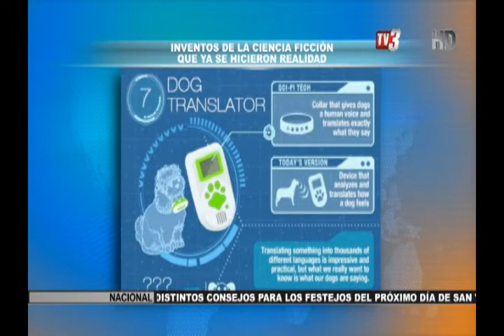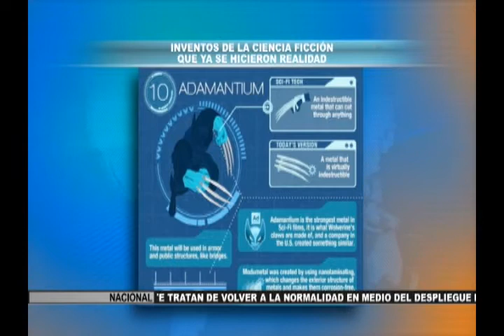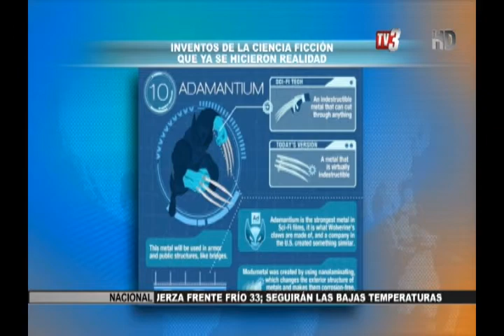Inventos de ciencia ficción que ya son realidad segunda parte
Traductores de perros, clonaciones, repelentes de tiburones entre otros